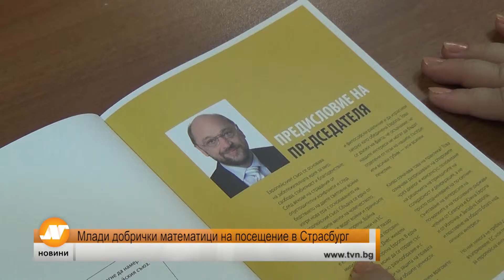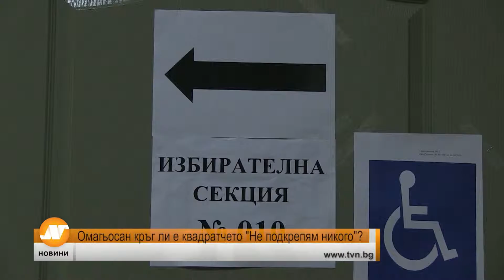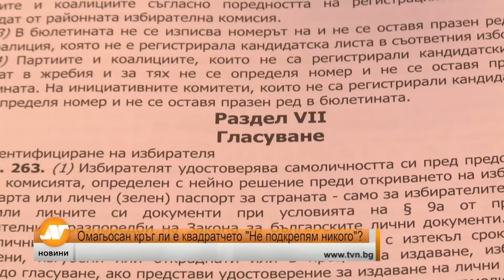Емисия новини 21:30 часа Добрич 17 октомври